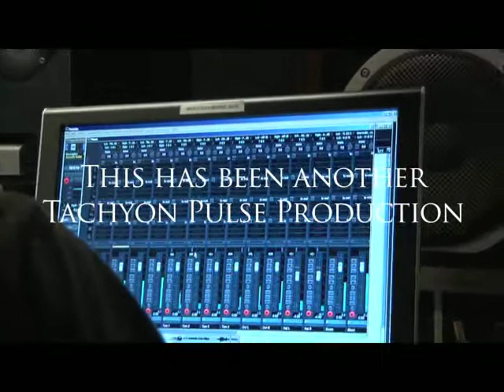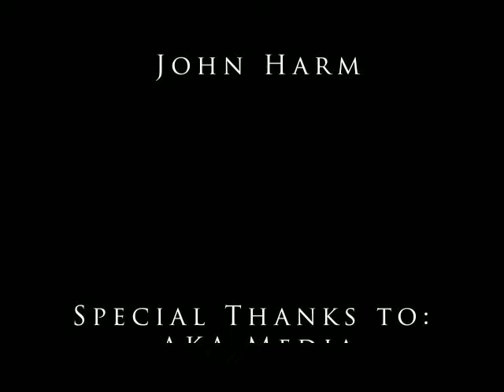Tachyon Pulse - Milford in the Studio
This is a video of Country Artist Milford Kirkland Jr. in the studio with Tachyon Pulse Productions.  Milford Kirkland Jr.'s debut Album "Broken Cowboy" has been released at the beginning of September 2009.  Joe Hodgin produced and created all songs/material for the album and has been the leading force behind Milford Kirkland Jr. both as a producer and as a friend.